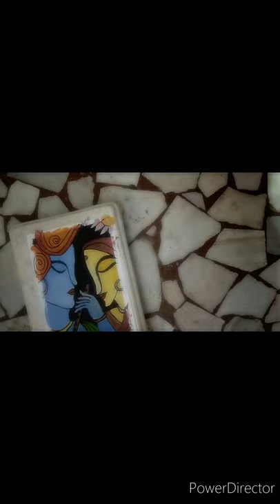Shrii Krishna Radhe Drawing🙏🙏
Please like a video plese please please